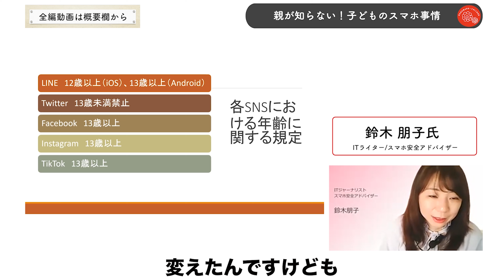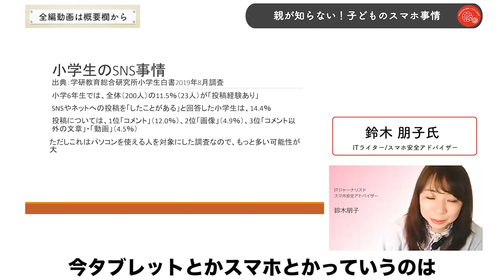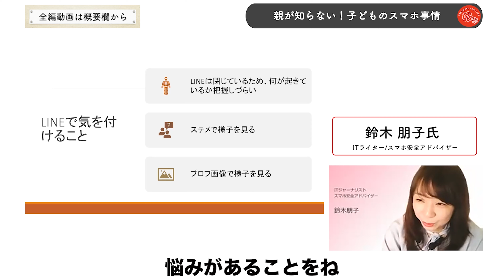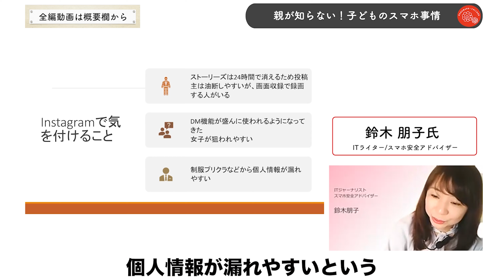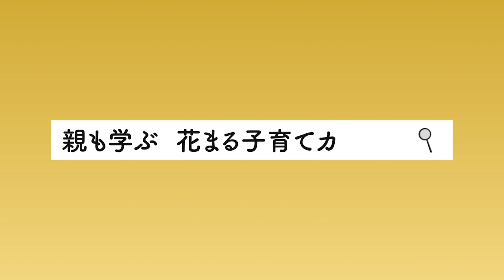鈴木 朋子氏「イマドキ中高生のSNS利用で、親ができることは？」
今週の新着動画は、ITジャーナリスト鈴木 朋子氏による講演会「親が知らない！子どものスマホ事情」の一部です。

【花まる子育てカレッジの動画ご覧になりたい場合はこちらから】
月額980円で子育ての専門家による動画150本以上が見放題！

【花まる子育てカレッジでの講演会申し込みはこちらから】

親も学ぶ「花まる子育てカレッジ」チャンネルにようこそ！

花まる子育てカレッジは、母体である「花まる学習会」を運営する株式会社こうゆう 代表の高濱正伸や、花まるグループ スクールFC の有名講師陣、そして教育分野の著名人の講演会を配信する、”子育ての専門家”による動画サイトです。

当社の講演会のテーマは「親も学ぶ」。

講師の多くが、学習の現場で、子どもたちだけでなく多くの保護者の方と向き合い積み重ねてきた経験をベースに、お父さん・お母さんに向けた「子育ての在り方」をお伝えしています。

※詳細は下記HPにてご覧ください。

‹関連サイト›
◎花まる学習会（花まる学習会公式)
◎花まるオンライン（花まる学習会 オンライン授業紹介）

◎スクールFC（花まるグループ進学塾部門）
◎オンラインFC（スクールFC オンライン授業紹介）

‹運営会社：株式会社EDUPLA（エデュプラ）について›
花まる学習会を運営する株式会社こうゆうのグループ企業として、御茶ノ水ソラシティアカデミアにて、保護者向けの教育系講演会事業を展開。講演会の動画を「花まる子育てカレッジ」（動画配信サイト）で提供している。

鈴木 朋子氏（すずき ともこ）
ITライター/スマホ安全アドバイザー
日立ソリューションズにてシステムエンジニア業務に従事、のちフリーランスに。身近なITに関する解説記事を執筆しており、初心者がつまずきやすいポイントをやさしく解説することに定評がある。なかでもSNSが専門で、最新トレンドに詳しい。また、スマホ安全アドバイザーとして、安全なIT活用をサポートする記事執筆や講演も行う。
執筆メディアは日経パソコン、マイナビニュース、日経 x TECH、日経 x TREND、日経 x WOMAN、CNET Japan、OZmall、東洋経済オンラインなど。
近著は『親が知らない子どものスマホ』（日経BP）『親子で学ぶ スマホとネットを安心に使う本』（技術評論社）。著書は監修を含め、20冊を越える。テレビ、ラジオ、新聞、雑誌などのメディアにも出演。「日曜の初耳学」（TBS）、「ホンマでっか!?TV」（フジテレビ）、「スッキリ!」（日本テレビ）、日刊工業新聞、日本経済新聞、読売新聞など。️